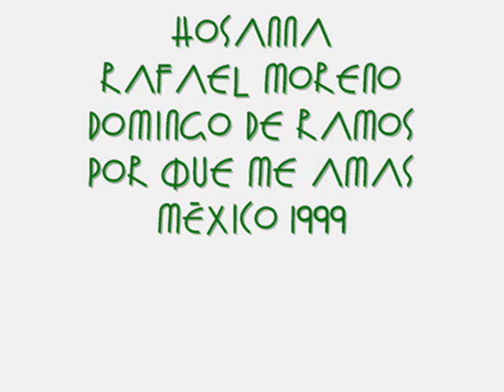Hosanna, Rafael Moreno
HOSANNA
RAFAEL MORENO
DOMINGO DE RAMOS
POR QUE ME AMAS
MÉXICO 1999